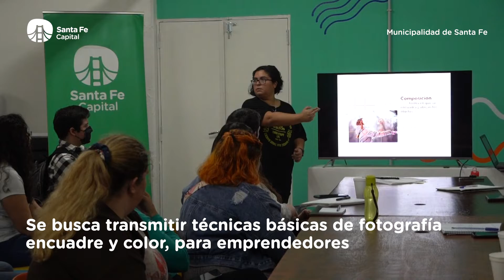En Capital Activa comenzó el curso de capacitación fotográfica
Se dió inicio a la capacitación municipal que busca transmitir técnicas básicas de fotografía, encuadre y color para acercar estos conocimientos a emprendedoras y emprendedores.